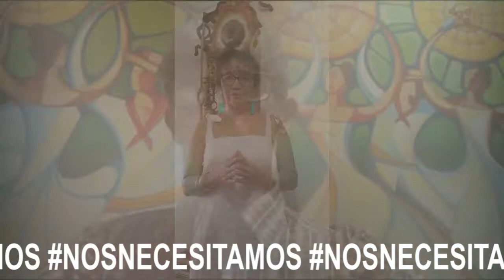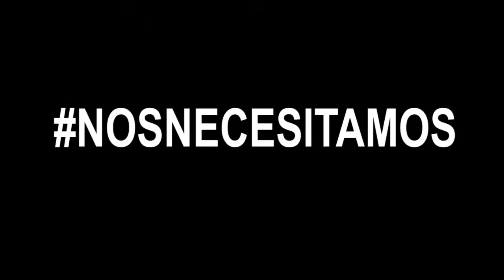nosnecesitamos video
El sector de Artes Plásticas en estado de emergencia, se une a la iniciativa de los artistas y hace un llamado al Alcalde Jaime Pumarejo, a la Gobernadora Elsa Noguera y al Presidente iván Duque.
ARTISTAS DE BARRANQUILLA